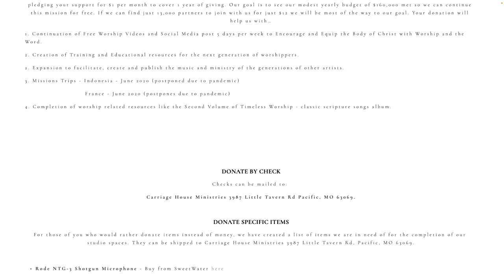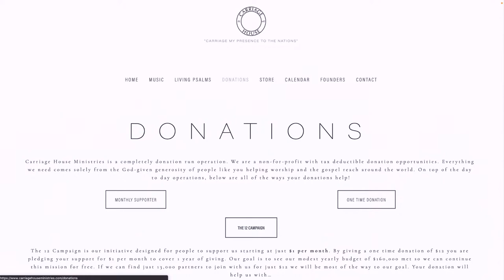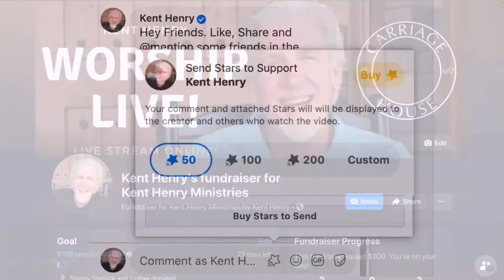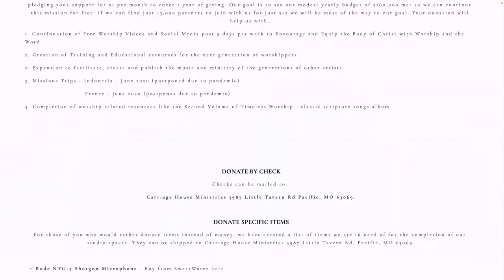KENT HENRY | 6/7/22 ECCLESIASTES 8 LIVE | CARRIAGE HOUSE WORSHIP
🎶🎶 LIVE - Kent and Carla Henry lead worship, narrate and pray from Ecclesiastes 8:1-17 LIVE for “Worship Tuesday" from the Carriage House Ministries Studios on June 7, 2022. - LIVE 🎶🎶